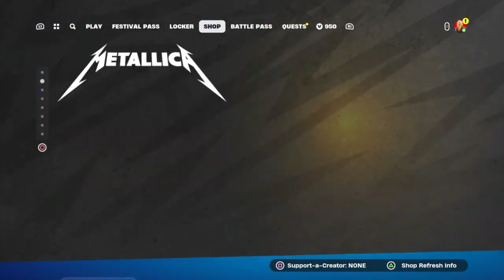METALLICA IN FORTNITE (Fortnite Festival Battle Stage)